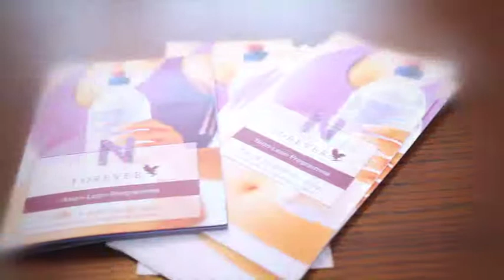Natural Weight Management - Lose weight the Natural Way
Today, more and more people are conscious of their weight and appearance. In fact, we live in a society that is undergoing a health care revolution.

Yet, although more emphasis is being placed on regular exercise and maintaining proper weight, it is apparent that more and more people are overweight.

According to the National Food Survey conducted by the UK Ministry of Agriculture Fisheries and Food, the average person eats about 20% less than they did in 1970.

However, time pressures and the advent of 'junk food' also means that many of us aren't eating very wisely.

Consequently, more than half the UK population are now overweight and one in seven is regarded as obese - twice the level recorded in 1980.

Obesity is costing the National Health Service at least £200 million a year - £30 million on slimming-down the 7.5 million who are very fat; the rest on treating other health problems caused by being overweight.

Statistics show that people who are just 20% over their standard weight run a number of health risks, including a 50% greater risk of cardiovascular disease and a 40% greater risk of diabetes.